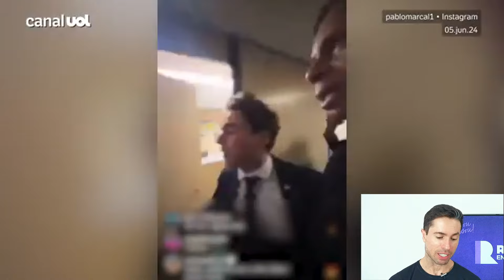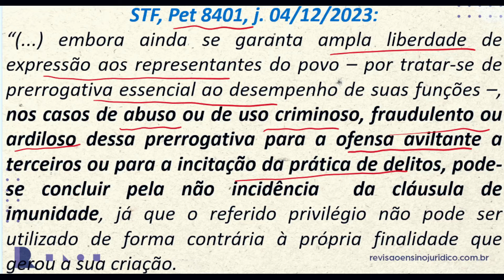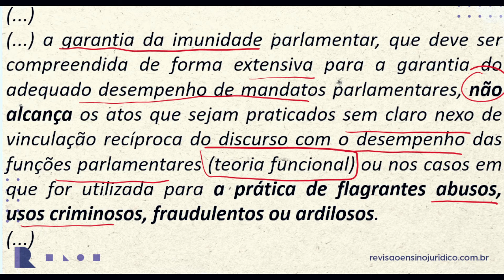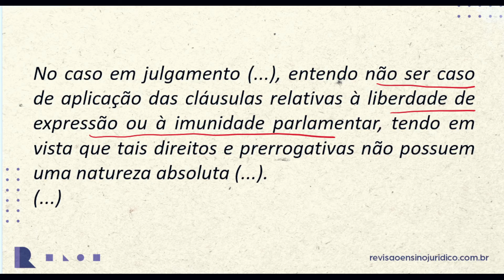Nikolas Ferreira vs. Janones – Imunidade Parlamentar Tem Limites?!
Sejam bem-vindos ao Revisão Ensino Jurídico! ⚡

Acompanhe o Revisão também nas mídias sociais!
 Aqui você tem aceso aos nossos lançamentos de cursos, dicas, notícias etc.
Aqui você recebe dicas e materiais exclusivos!
➡️ Acesse nosso site para ter acesso aos MELHORES CURSOS PREPARATÓRIOS PARA CONCURSOS DE PROCURADORIAS